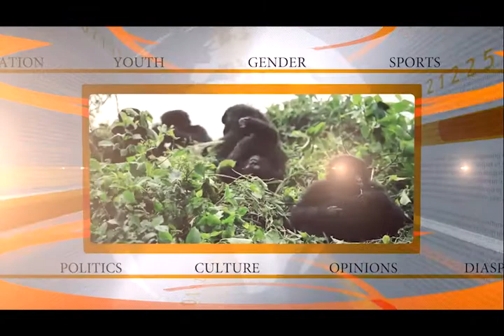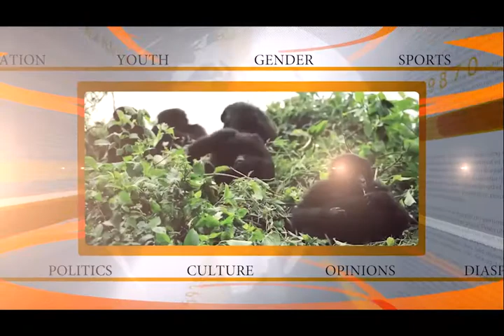🔴BREAKING NEWS: Perezida Kagame na Madamu Jeannette Kagame bakingiwe Covid-19 || Uko byari bimeze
Perezida Kagame na Madamu Jeannette Kagame bakingiwe Covid-19 ku munsi wa Gatandatu u Rwanda rutangiye ku mugaragaro ibikorwa byo gukingira iki cyorezo gikomeje gusubiza ubuzima bw’igihugu inyuma mu ngeri zose.